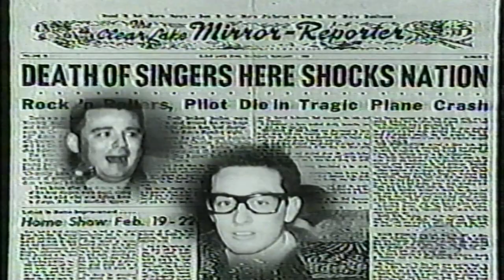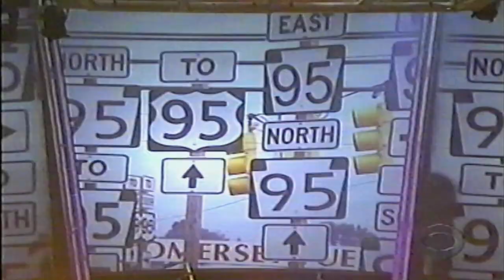CBS THE ACADEMY OF COUNTRY MUSIC AWARDS LIVE BROADCAST 2001